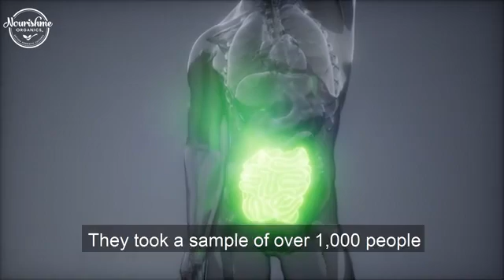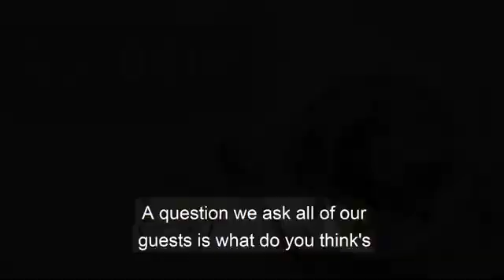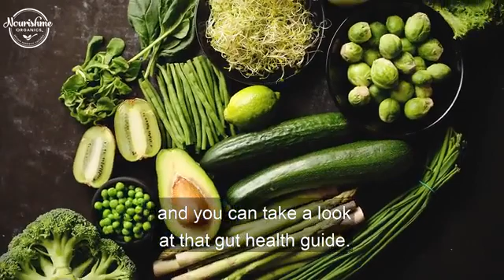Gut Health and Mental Health- Top 3 Diet Tips- Fermented Foods- Probiotics to Boost Microbiota (IBS)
Three ways to improve your gut health.

In recent years the gut has been shown to have an important role in mental health and overall health.

A recent study carried out by Jeroen Raes and his colleagues found an intriguing link between gut bacteria and mental health. In a sample of over 1000 Belgians, the study found people with depressive symptoms were missing certain types of bacteria. People who did not have depressive symptoms were not missing these types of bacteria. The missing bacteria were Coprococcus and Dialister.

So, how do get the right types of bacteria in our guts?

At NourishMe Organics, we've been interviewing prominent gut health researchers and advocates on the Gut Health Gurus Podcast. We always ask what they recommended to improve gut health.

Here are some of our takeaways:

1. Eat fermented foods regularly. The regular consumption of fermented foods can introduce beneficial types of bacteria to your gut. We recommend making your own Kefir, Kombucha or Sauerkraut. These simple changes to your diet can have a big impact.

2. Stop eating processed/artificial foods. Many processed foods contain harmful substances that damage the gut. You can't make progress if you're constantly disrupting your gut.

3. Spend time outside in nature every day. Being exposed to the natural environment can help introduce beneficial microbes to your gut. Even contact with the dirt can help. The light from the sun can also help to normalise circadian rhythms and processes within the body.

Gut health issues are more common than ever. Keep up to date with the latest in gut health and download our free Gut Health Guide